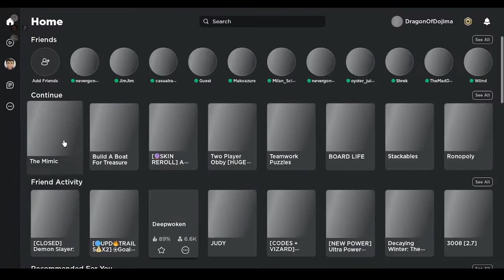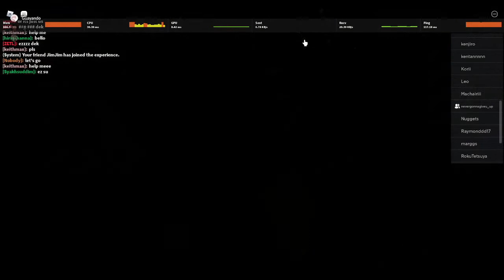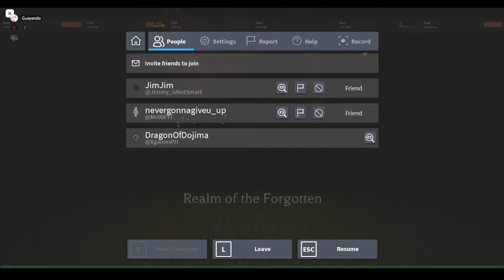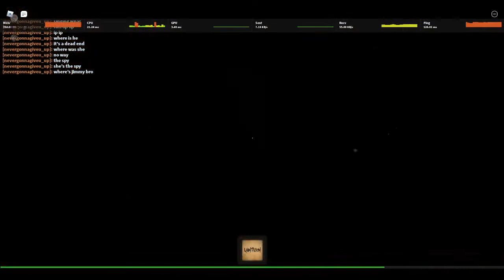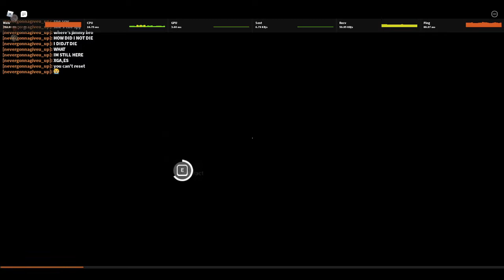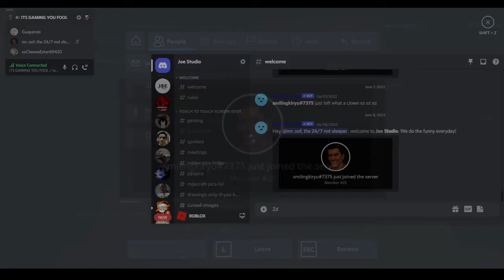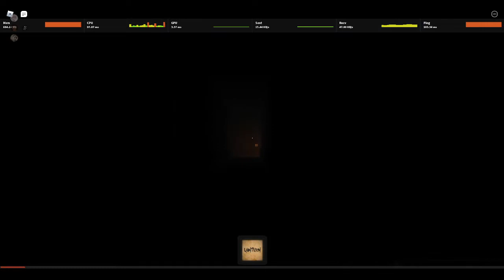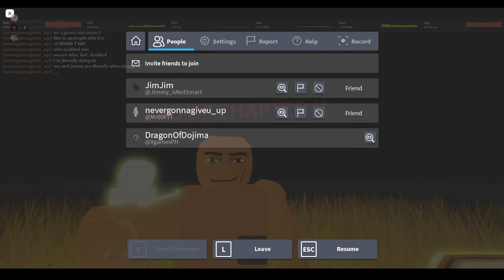3 homeless people playing The Mimic chapter II...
3 homeless crackheads playing the mimic chapter 2 with a little bit of screaming in the background